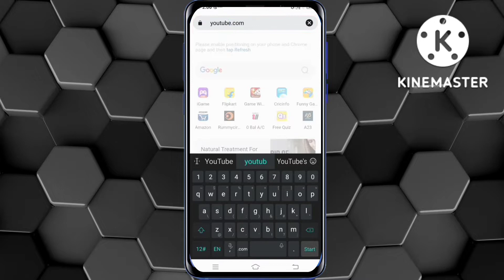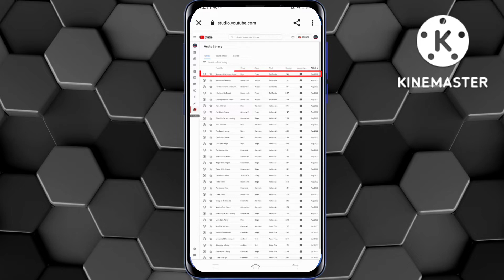No Copyright Music Download Kaise Kare | No Copyright Background Music For Youtube Videos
Your Quaries -

Free music for youtube video no copyright  download kaise karen |

How to download no copyright music for youtube videos |

Free background music for youtube no download kaise kare |

Copyright free background download kaise kare |